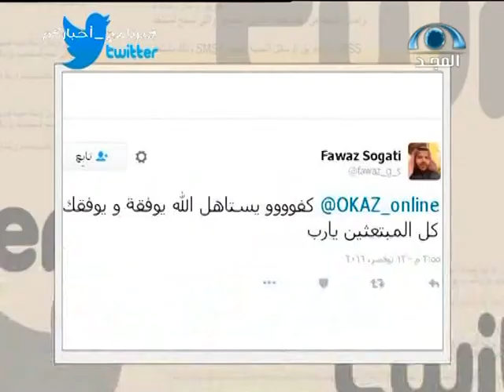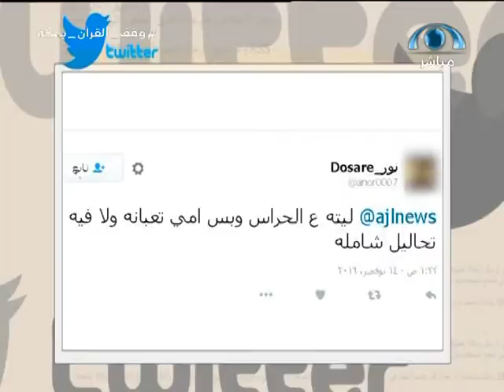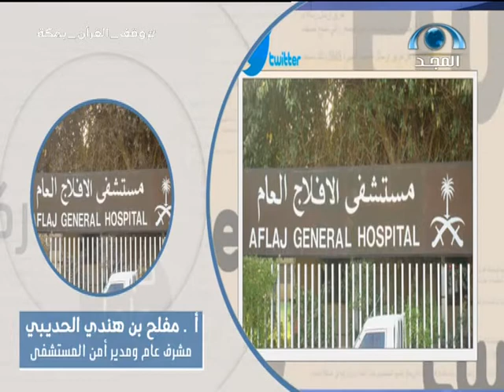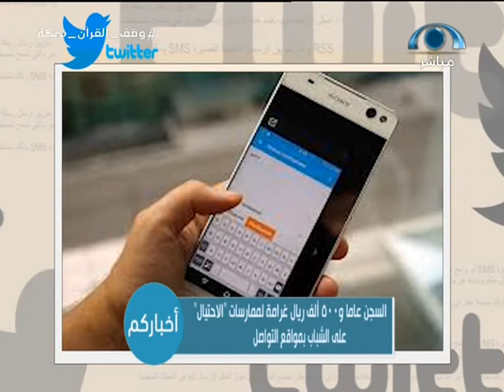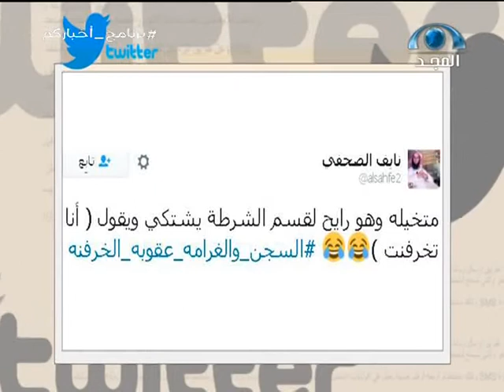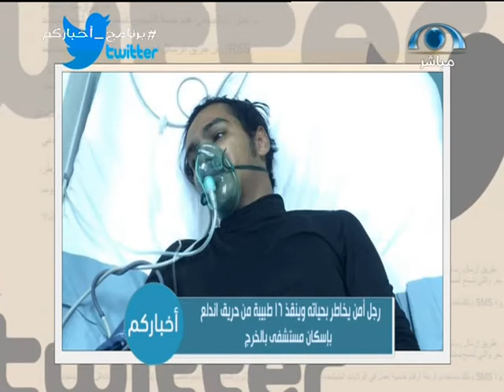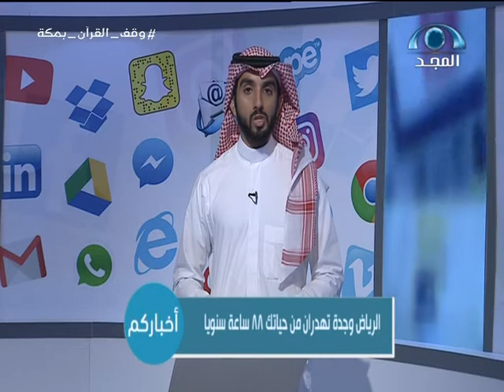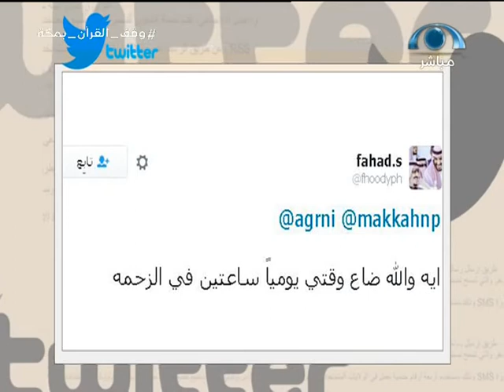الحلقة 163 من برنامج_أخباركم على